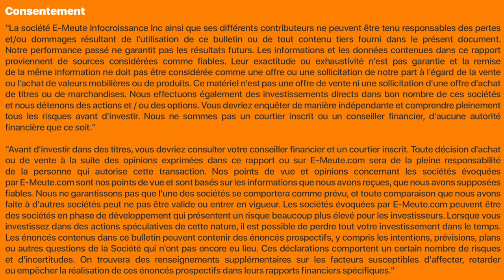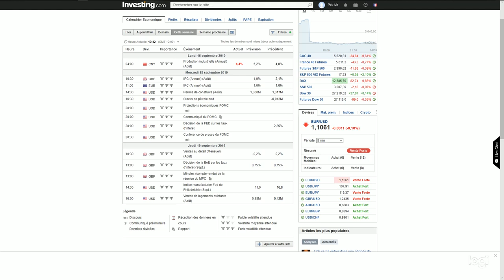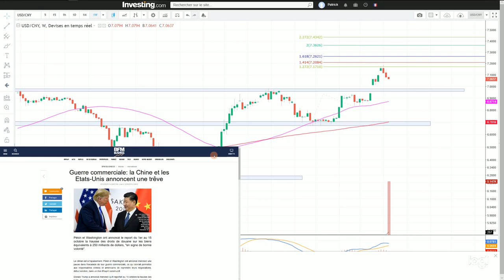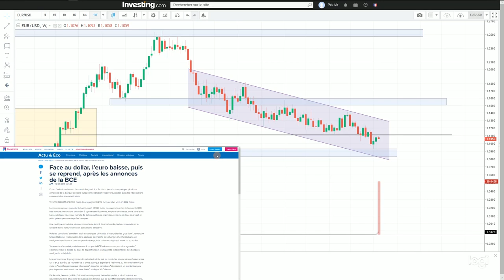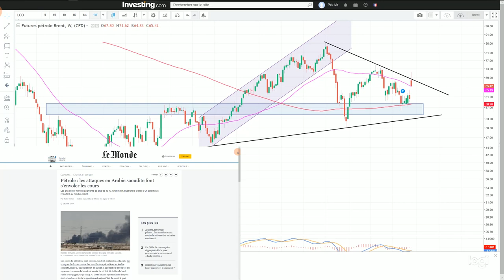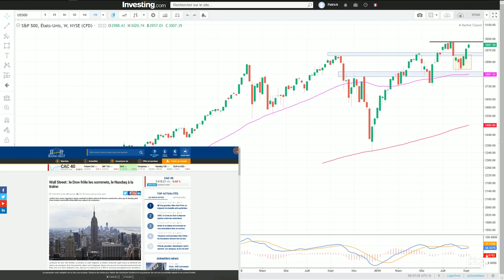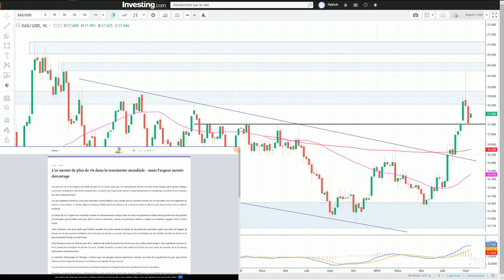La revue des marchés avec Patrick Chalier : 16 Sept 2019.